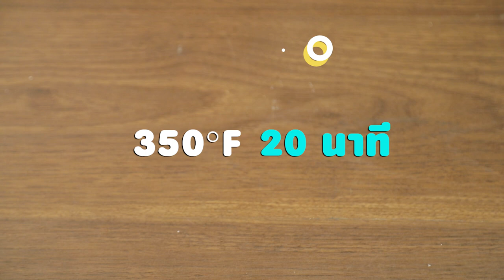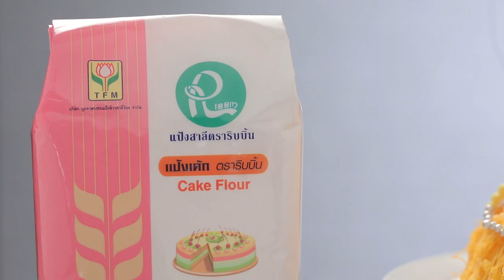เค้กใบเตยกะทิหน้าฝอยทอง สูตรเด็ด ทำง่าย สไตล์ "อ.ยิ่งศักดิ์"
เค้กใบเตยกะทิหน้าฝอยทอง
Pandan Chiffon Cake with  Sweet Egg Floss

ผลิตภัณฑ์ : แป้งเค้ก ตราริบบิ้น

สิ่งที่ต้องเตรียมสำหรับ (ชิฟฟ่อนใบเตย)

พิมพ์ปล่อง สำหรับใส่เค้กชิฟฟ่อน

วิธีทำ (ชิฟฟ่อนใบเตย)

1.ใส่แป้งเค้ก ตราริบบิ้น เกลือป่นเสริมไอโอดีน ผงฟูและน้ำตาลทราย(1)
ลงในภาชนะ เคล้าผสมเข้าด้วยกัน เติมไข่แดง น้ำใบเตย น้ำมันพืช
และสีผสมอาหารสีเขียว คนส่วนผสมทั้งหมดให้เป็นเนื้อเดียวกัน เตรียมไว้
2.ใส่ไข่ขาวกับครีมออฟทาร์ทาร์ลงในอ่างตี ตีด้วยความเร็วสูงสุด
 15 วินาที ใส่น้ำตาลทราย(2) ตีต่อด้วยความเร็วสูงสุด 2 นาทีหรือ
จนกระทั่งตั้งยอด ปิดเครื่อง
3.ตักส่วนผสมไข่ขาวลงในส่วนผสมแป้งที่เตรียมไว้ คนตะล่อมจนเข้ากันดี
4.ตักส่วนผสมที่ได้ลงในพิมพ์ที่เตรียมไว้ ประมาณ 2/3  ของพิมพ์
เกลี่ยหน้าให้เรียบ นำเข้าอบที่อุณหภูมิ 350 องศาฟาเรนไฮต์ นานประมาณ
 20 นาที หรือจนกระทั่งสุก นำออกจากเตา เตรียมไว้

สิ่งที่ต้องเตรียม (ฟัดจ์กะทิ)

แป้งข้าวโพด 20 กรัม ละลายกับน้ำ   50 มิลลิลิตร
ตุ๊กตา ฝอยทองและลูกปัดน้ำตาล สำหรับตกแต่ง

วิธีทำ (ฟัดจ์กะทิ)

1.ใส่ผงวุ้น น้ำตาลทราย กะทิและน้ำลงในภาชนะ คนให้เข้ากัน นำขึ้นตั้งไฟ
คนตลอดเวลาจนส่วนผสมเดือดทั่ว เติมแป้งข้าวโพดละลายน้ำ
คนจนส่วนผสมเดือดข้น ปิดไฟ เติมเนยสดชนิดเค็ม คนจนเข้ากันดี
2.นำตุ๊กตาใส่ไว้ตรงกลางเค้กซิฟฟ่อน ราดฟัดจ์กะทิลงบน
เนื้อเค้กชิฟฟ่อนให้ทั่ว ตกแต่งด้วยฝอยทองและลูกปัดน้ำตาลให้สวยงาม
จัดใส่ภาชนะ พร้อมเสิร์ฟ

▲Line @yingsakfood